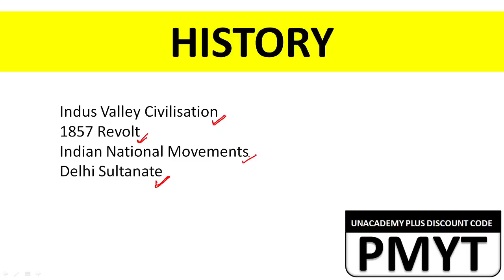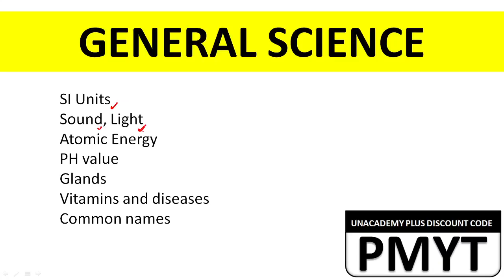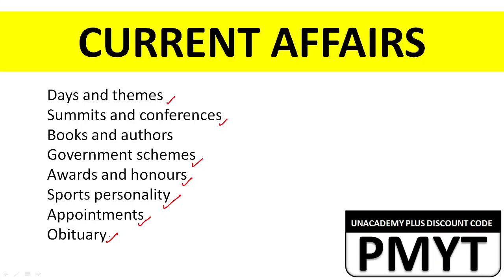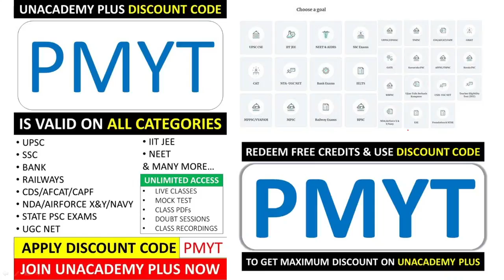General Awareness Top Scoring Topics for SSC CHSL 2020 | CHSL Tier I | SSC Exams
Unacademy Free Plan Unlock Code: PMYT FREE MOCK TEST SERIES BY UNACADEMY
If you are a first time user Use Invite Code: PMYT & Unlock your Unacademy FREE Plan.